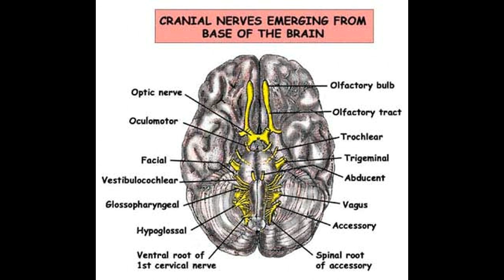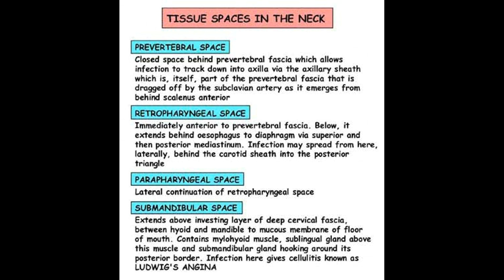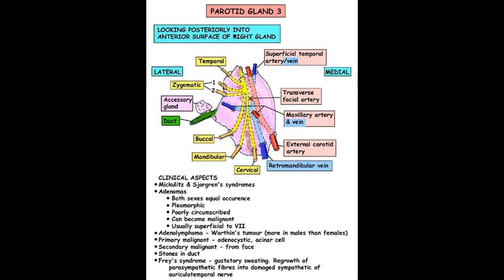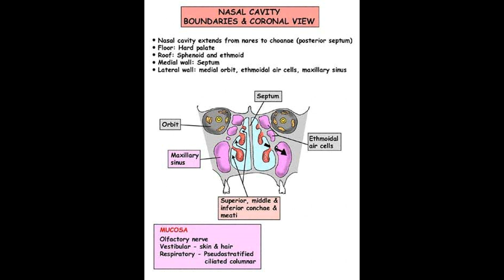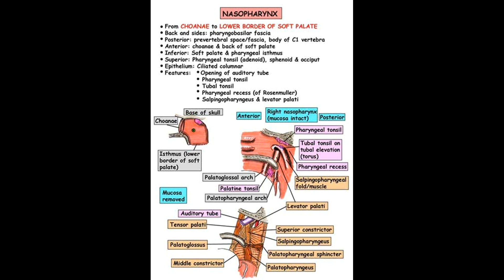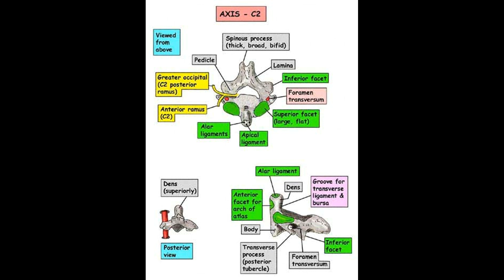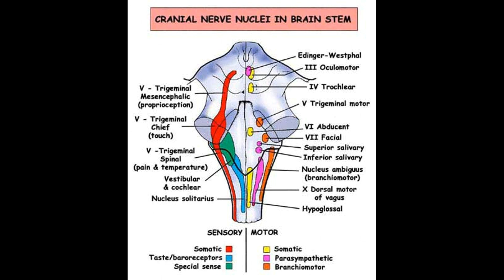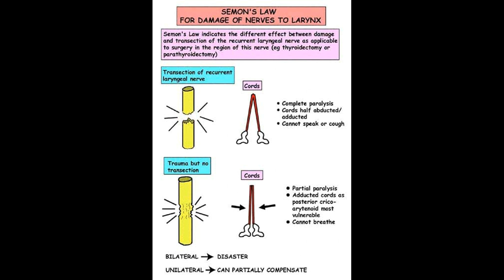Head & Neck Anatomy Instant Review Flash Cards by Medicine Kuppiya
Anatomy Instant Special Points Review by Medicine Kuppiya.